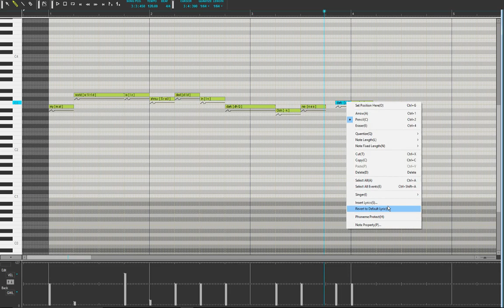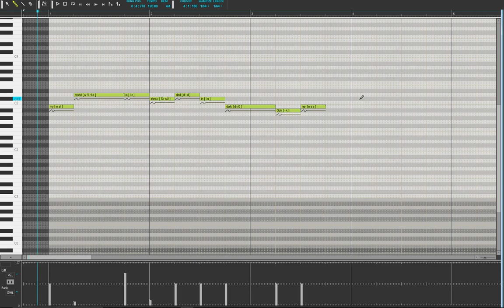English vocaloid short tutorial on pronunciation